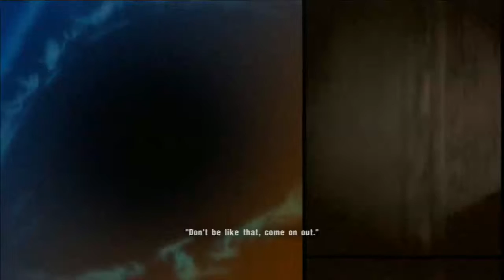2nd LO.OK Playthrough - Siren: Blood Curse (Episode 3)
2nd LO.OK is a playthrough series with live commentary that looks at the plot and gameplay of overlooked games/classic games/games we've played before while offering some thoughts and jokes. It's edited to include only important/funny moments to cut down on time wasting filler/redo.

Today is Siren: Blood Curse. A Survival-Horror game set in Japan, this game went under the radar despite being one of the creepiest and frightening games to date. It also has a couple innovative ideas along with an interesting plot.

Chapter 3 follows Bella as she tries to escape from a hospital overrun but Shibito. Unfortunately a familiar face joins the hunt for her. Meanwhile, Howard stumbles upon a Japanese girl being pursed by a man who proclaims that she must "finish the ritual".